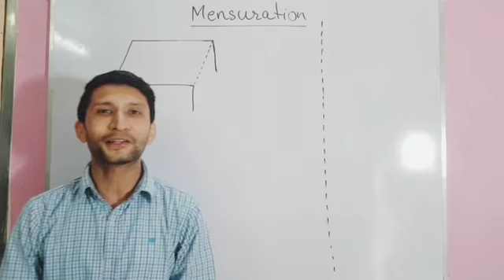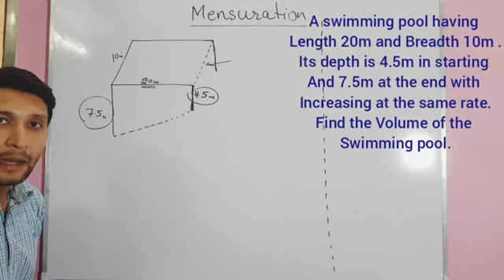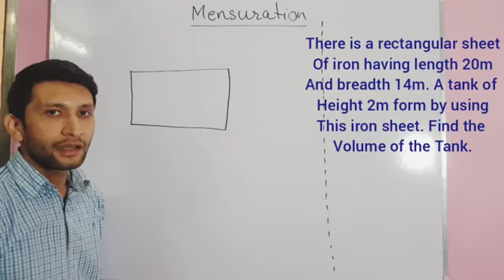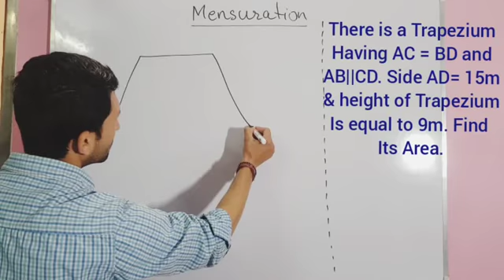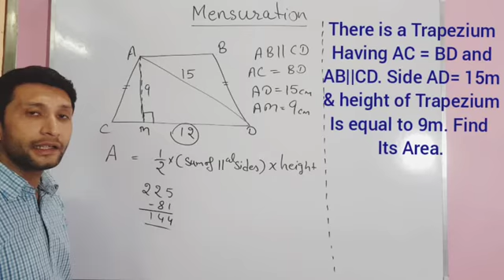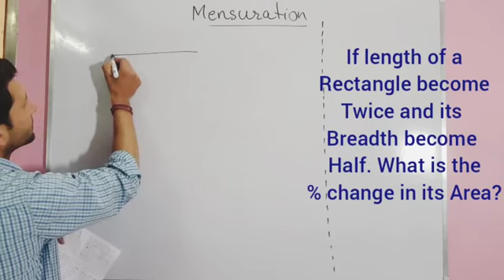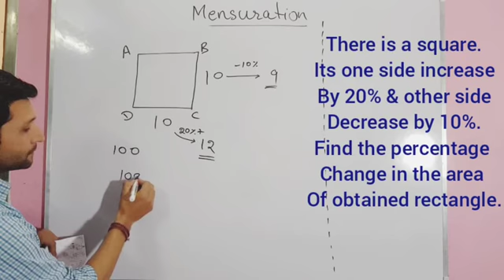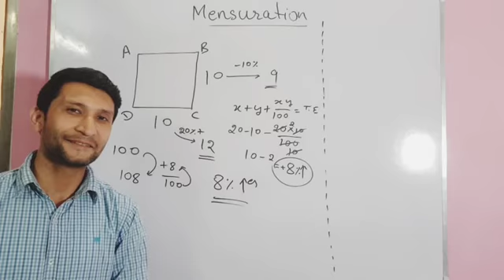Mensuration सिर्फ आपकी Imagination & Basic Formulas का खेल. | Umesh Bhardwaj